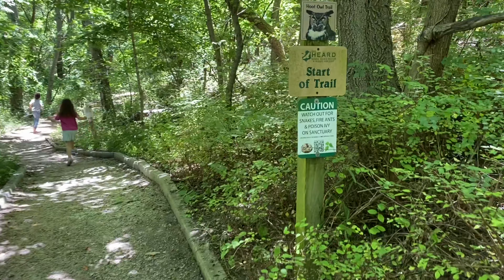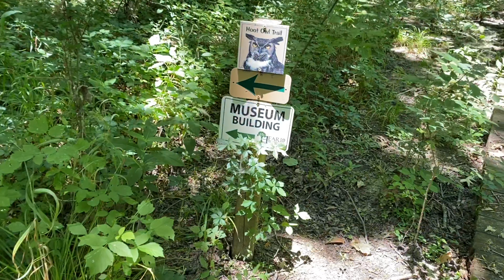Haircuts Hiking & Housekeeping | DITL Day in the Life Orthodox Jewish Mom | Vlog 36 Jar of Fireflies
Welcome to another day in the life (DITL) video with me: an Orthodox Jewish mom of three! Today we start out the day by heading out to get my daughter her first haircut. She has very long and very curly hair, so I was nervous, but it turned out great. Her first haircut! Cutting her curly hair for the first time made her look so much older. After that we visited my mom for a little bit and then headed out the Heard Museum for a picnic and hiking. They have a new butterfly exhibit that we wanted to check out as well. We stayed at the Heard longer than expected, so when we got home I had lots to do and not a lot of time to do it. I dove right into housework: emptying and reloading the dishes, hand washing dishes, and putting away a lot of laundry. I chat with y'all while I clean, and get it all done. So you get a good chunk of Clean With Me in this video! Once the housekeeping was finished, I sat down at my computer to figure out what to make for dinner. After I decided (and got creative with our veggie side dish), I put dinner together and served the kids before sitting down to eat myself. Thank you all for coming along on this day in my life, I really enjoy sharing my days with you!

Hello and welcome! My name is Chana, I’m married to my best friend, and together we have three wonderful children together. We also happen to be Orthodox Jews and we homeschool our kids.